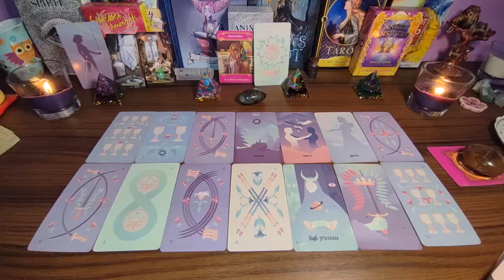TAURUS🔥OMG! THEY ARE LITERALLY GOING TO BEG YOU TO STOP...! TAURUS JUNE 2024 TAROT